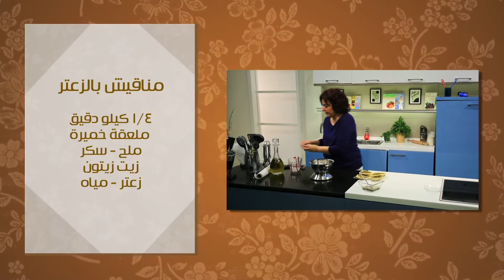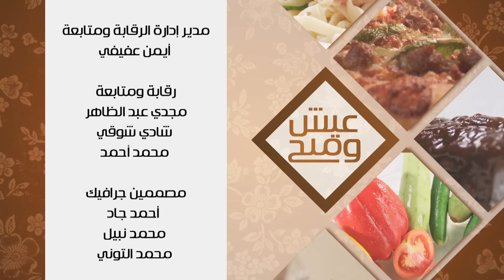شوربة الزبادى بالخيار - مناقيش الزعتر | عيش وملح حلقة كاملة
طريقة عمل  شوربة الزبادى بالخيار - مناقيش الزعتر  مع ماجي حبيب في عيش وملح